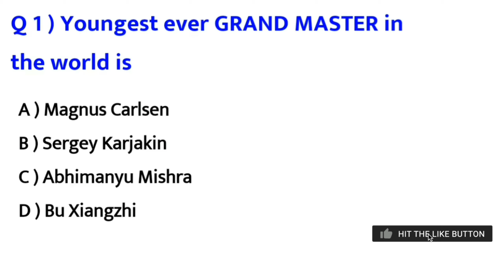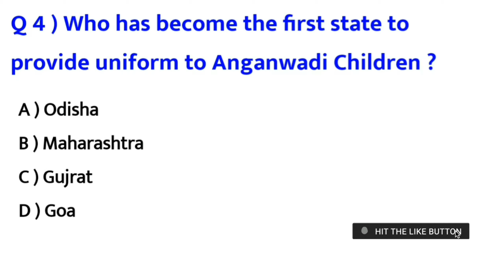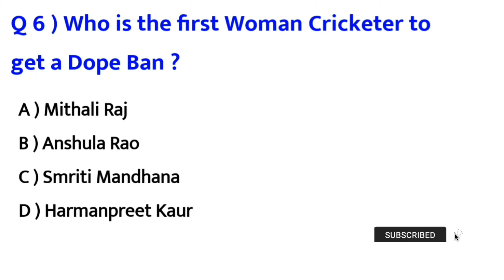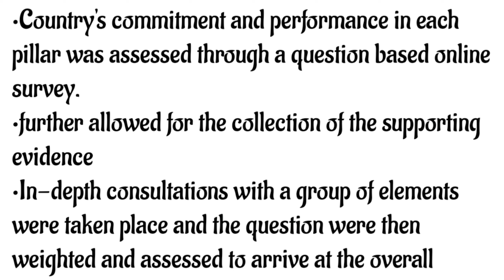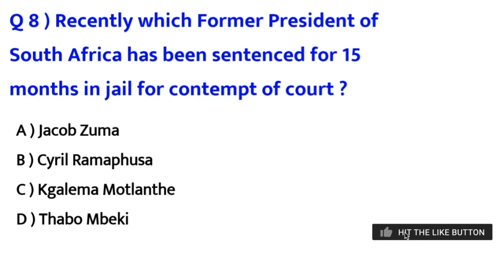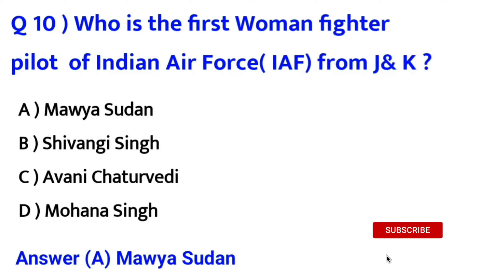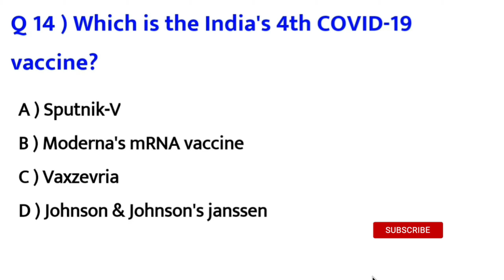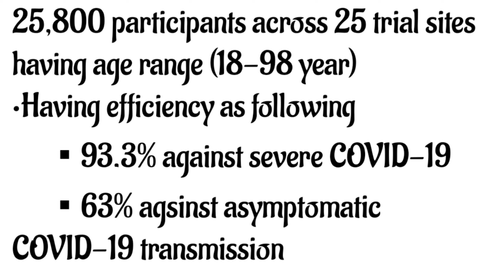Daily current affairs and General knowledge (3)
This is the 3rd video of daily current affairs and general knowledge covering some important and exam related topics . Keep watching, keep gaining knowledge.